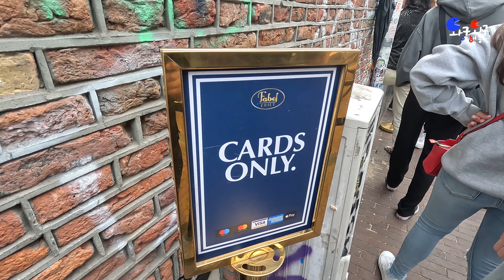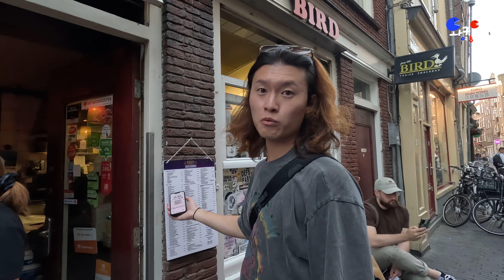술과 함께하는 암스테르담 운하따라 보트 투어 추천 / 안네의 일기 엿보기 / 홍등가 탐험기 [암스테르담/네덜란드] EP1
드디어 드디어 여러 소도시를 거쳐
암스테르담으로 들어왔습니다

네덜란드는 도시가 어떻게 이렇게 다 예쁜지
유럽느낌 물씬나는 암스테르담에서
안네의 일기에 나온 안네가 살던 집도 보고
개방적인 네덜란드의 유명한 홍등가도 가보고

운하를 돌아다니며 암스테르담의 역사를 듣자니
정말 신기한거 투성이었던
암스테르담 1일차 여행 이야기 함께 보시죠🤭

ℹ️
노션 링크 다운로드 (여행 정리 사이트)

💻 MacPro M1 📷 Sony ZV-E10 📹 Gopro 11

🏙️ Amsterdam
00:00 헤이그HS역에서 암스테르담 기차타기
02:44 Bunk Hotel 체크인
06:24 Fabel Friet 감튀맛집
07:38 안네 프랑크의 집
08:47 Melly's Stroopwafel 와플집
10:31 암스테르담 왕궁
11:06 암스테르담 운하 보트 투어
17:22 홍등가

🎵Track : It’s Summer!
🎵Track : Sea of Sun